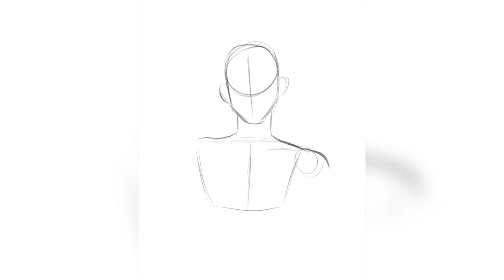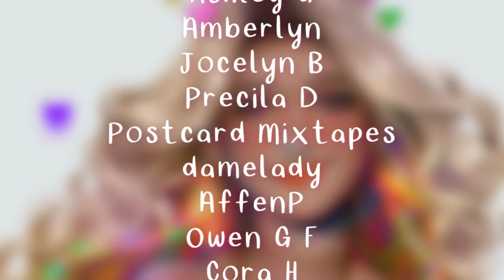PARADE DRAW THIS IN YOUR STYLE | Procreate Process Video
This video has the full process of my Parade art which was created as a Draw This In Your Style Challenge!

Have a question, a video request, comment, joke? Leave it in the comments below! 💛

Phone Wallpapers
Shop Updates
Early access to shop sales
Colouring Pages

STORES

Maisa N
Carmen
Morgan
Daniela B
Jennifer L
Jackie L
Diana
Jestpire
Joani
Harmonirose
Zoe
FarSideofNowhere
Salena L
Amy Baker
katmetalhead
CabinInTheRedwoods
Ana C
Michaela
Bre Rivers
Sasha Lee Firestorm
Pastel
Alissa B
Aquamarine Gem
Mawb
Krory D
Grace S
Valkyrie
Kristi B
Cassie
Moka
Nick S
Ashley G
Amberlyn
Jocelyn B
Precila D
Postcard Mixtapes
damelady
AffenP
Owen G F
Cora H
Bryan
Leslie C H
A Cummins
M3DM
Pati
Michael M
Manti
Robin H
Kelly C
Otton
Haley
Sara F
Sere
Nirani
Lezulla
Lilly
Olly G
Melz
Brandon F
Julia C
LukesterFire
Elizabeth W aka Elles
Marzia P
Robert F
Citrina Rose
Johanna W
Adriane
KayoDreams
NovaxyArt